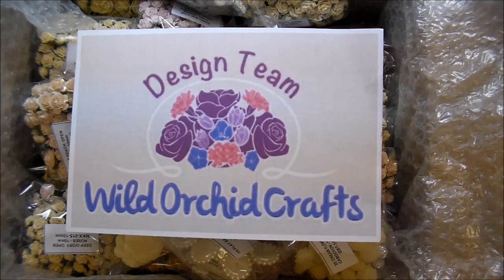Wild Orchid Crafts DT package & haul!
Products list:
Cream Hip Rosebuds: GST-022
Pale Pink Mulberry Hip Rosebuds: GST-060
Deep Red Mulberry Hip Rosebuds: GST-061
Cream Flower Cabochon: GST-148
Flat Back Flowers: GST-167
Flat Back Pearls: GST-279
Flat Back Glitter Balls: GST-280
Flat Back Flowers: GST-281
Red Mulberry Open Roses MKX-001
2-Tone Baby pink/Ivory Open Roses: MKX-009
Ivory Open Roses: MKX-014
Deep Ivory Open Roses: MKX-015
Cream Open Roses: MKX-016
Pale Peach Open Roses: MKX-018
Pink Mist Open Roses: MKX-028
White Hellebore Flowers: MKX-192
Mixed Colour Miniature Gardenia Flowers: MKX-198
White Box Pleated Ribbon Lace: MKX-210
Large Ivory Rose Cabochons: MKX-274
Ivory Organza Rose Trimming Small: MKX-456
White Organza Rose Trimming Small: MKX462
White English Roses: MKX-606
Mixed Pink/White Curly Wild Roses: MKX-673
2-Tone Baby Pink Wild Roses: QVR-024
Wave Mist Wild Roses: QVR-036
Pink Mist Wild Roses: QVR-063
2-Tone Baby Pink Ivory Wild Roses: QVR-064
Mixed Vintage Wild Roses: QVR-071
2-Tone Mixed Wild Roses: QR-073